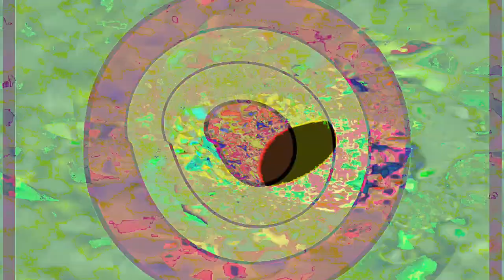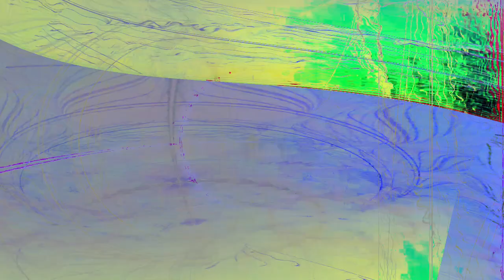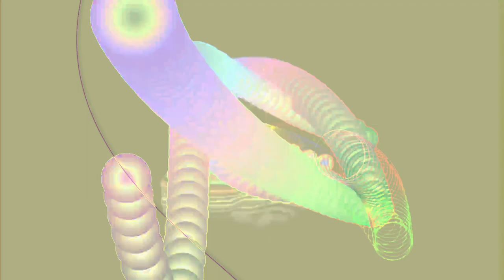Movie 24 07 07 06h19m28s